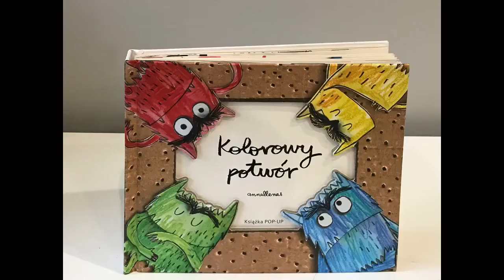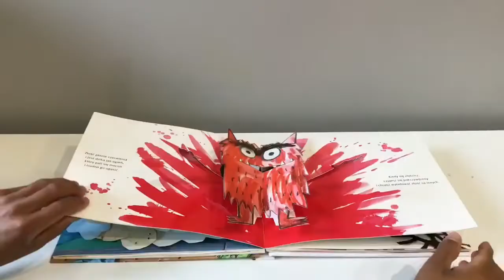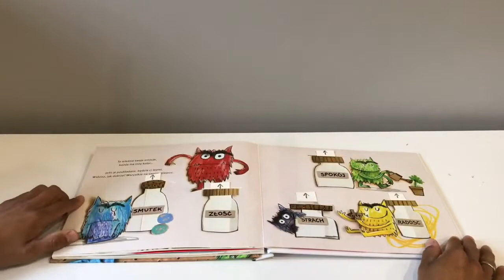The Color Monster | Anna Llenas | One More Story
We teach toddlers to identify colors, numbers, shapes, and letters—but what about their feelings? By illustrating such common emotions as happiness, sadness, anger, fear, and calm, this sensitive book gently encourages young children to open up.

Music and Sound FX – Enlight Videoleap